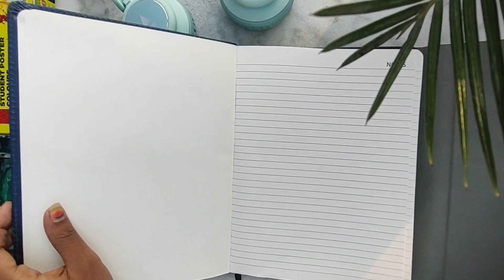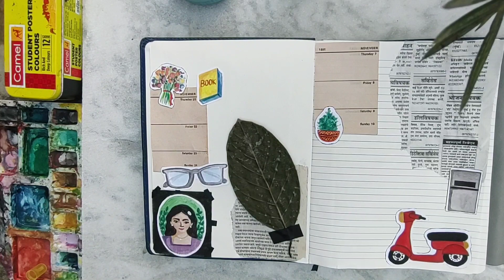Journal with hand painted items||Easy and beautiful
Hey guys 😊😊👋

I tried it for frist time.I hope you all like this video ☺️🥺🙏💕🙂